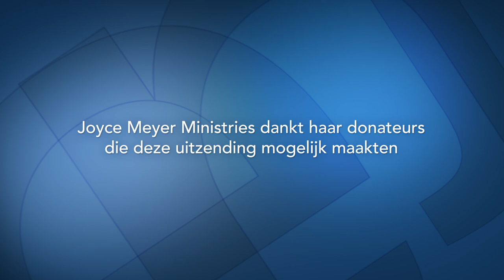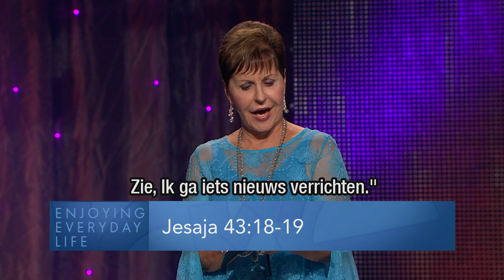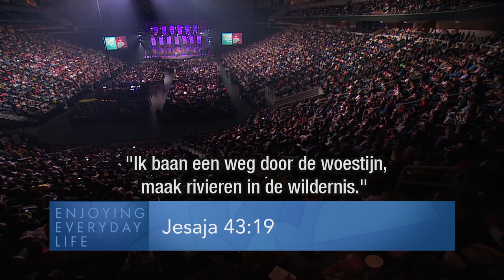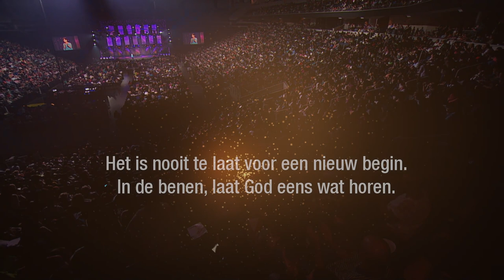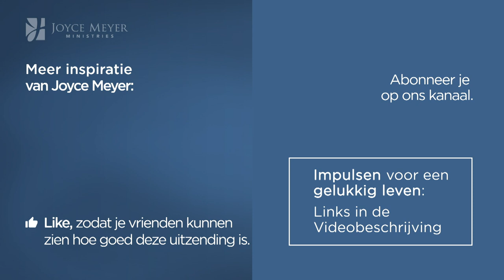Maak je los van het verleden (2) | God ziet je | Devotional | Joyce Meyer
Zit je gevangen in het beeld dat anderen van je hebben? Leer vandaag om jezelf te zien zoals God je ziet.